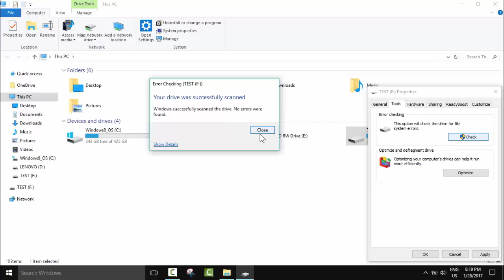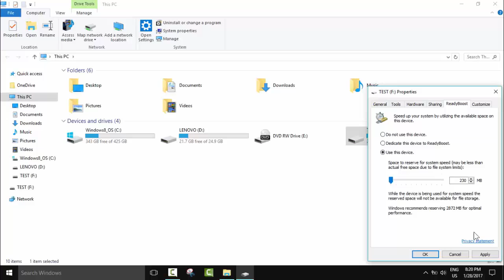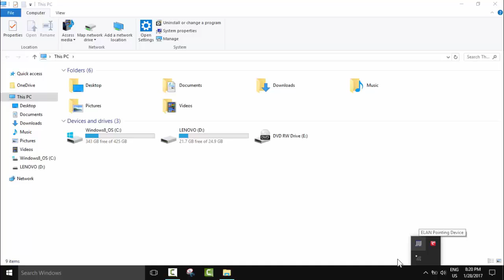How to speed up data transfer from Laptop to flash drive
in this video tutorial I will show you how you could easily and in few clicks increase the speed to of transferring files and documents from a laptop or desktop to a USB flash drive, pen drive, SD card, or even to external hard disk.